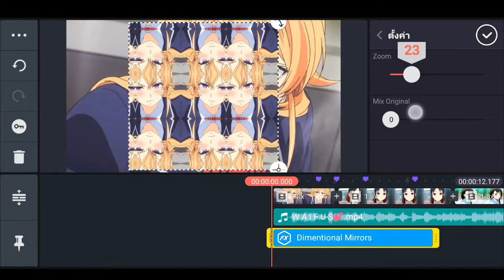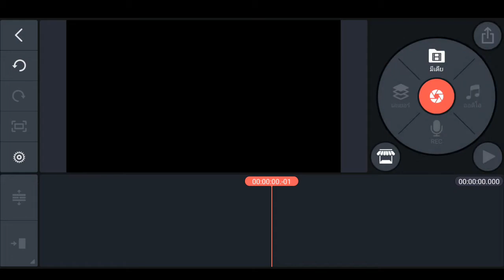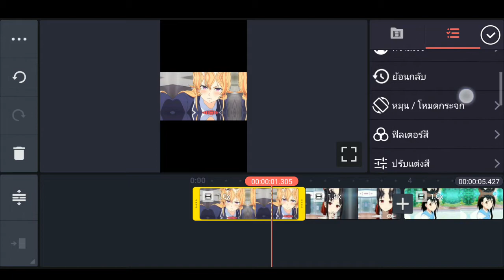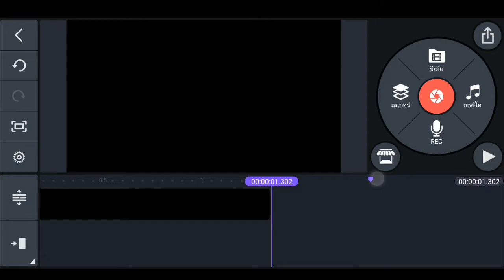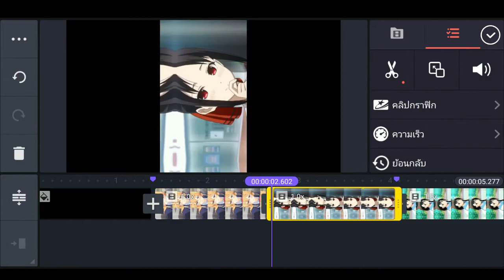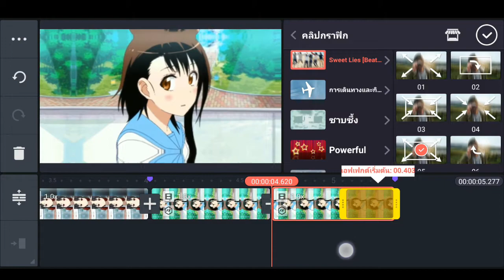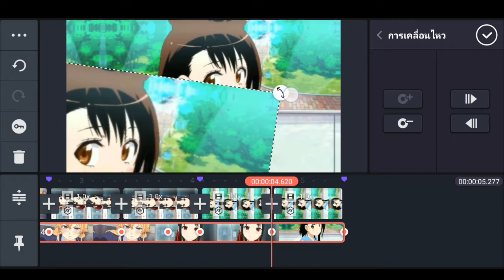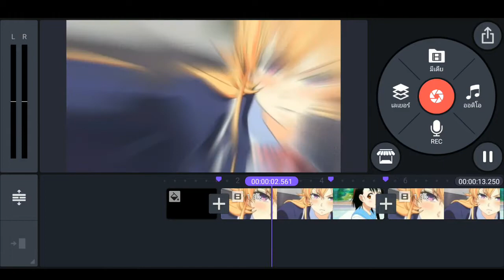Tutorial AMV - Smooth Swing Shake | Kinemaster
Support me

• software : KineMaster
• Song :